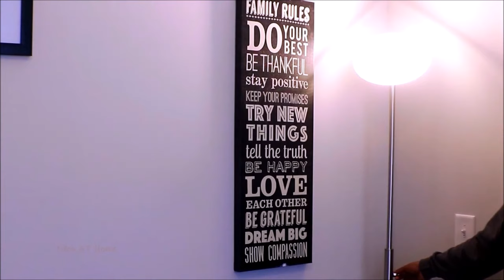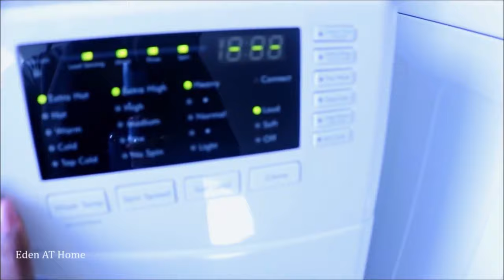Ultimate Clean And Decorate WIth Me Marathon 2020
Clean And Decorate WIth Me Marathon 2020
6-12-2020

To Order Envy cbd skincare line

Organized Kitchen